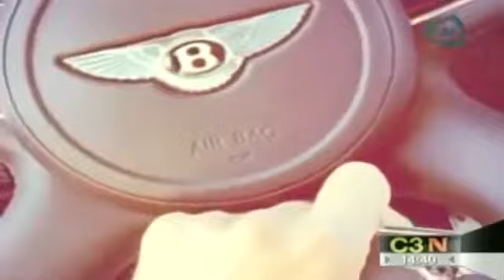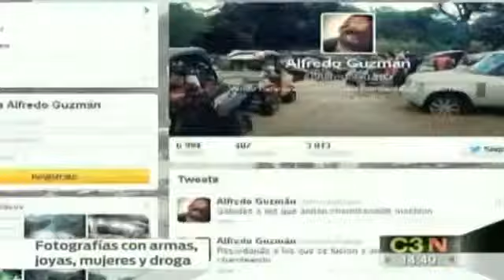Detienen a Serafín Zambada, hijo del narcotraficante Ismael El mayo Zambada